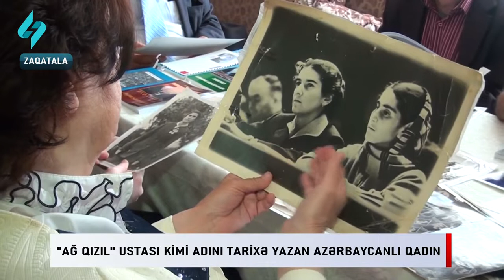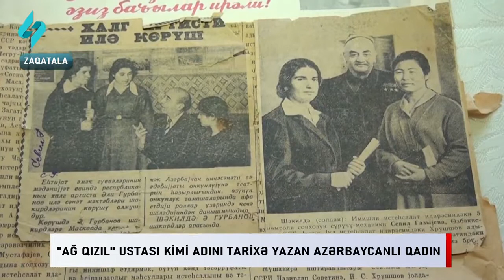"Ağ qızıl" ustası kimi adını tarixə yazan qadın